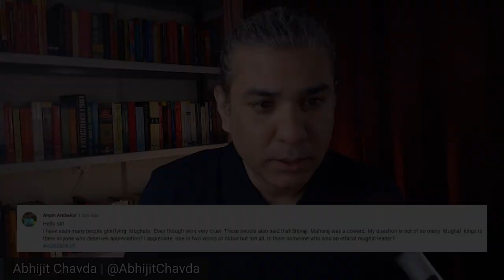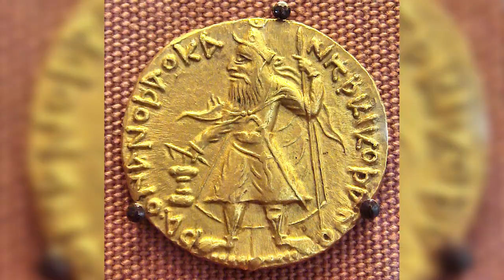Chhatrapati Shivaji Vs Turks: Who Was Cowardly & Unethical?